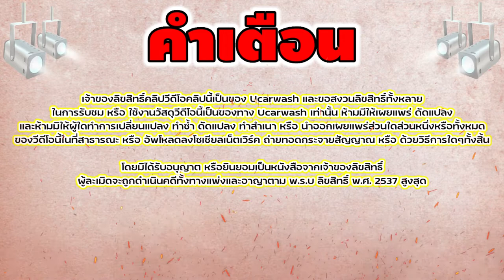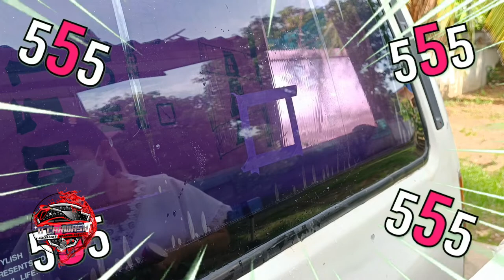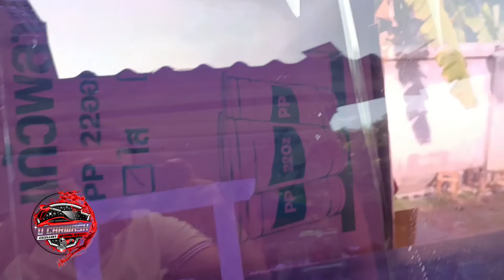สอนผู้หญิงขัดกระจก คุณคิดว่าผู้หญิงจะขัดได้ไหม | สอนขัดกระจก |【 Ucarwash TV 】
▬▬▬▬▬▬▬▬ஜ ۩۞۩ ஜ▬▬▬▬▬▬▬▬
▓▓▓▒▒▒░░░ :: Ucarwash TV :: ░░░▒▒▒▓▓▓
▬▬▬▬▬▬▬▬ஜ ۩۞۩ ஜ▬▬▬▬▬▬▬▬
ระยะหลังๆมีสาวๆทักมาเรื่องงานขัดกระจกเยอะมาก
วันนี้เลยต้องหานางแบบมาขัดกระจก
บอกเลยว่านี้คือครั้งแรกของนางแบบที่ได้ขัดกระจก

และ ขอเปิดตัวกระดาษทรายเบอร์ 4 มาใหม่ ยิ่งทำให้งานของคุณออกมาสวย
ดูดีงานละเอียดแน่นอน ถ้าเธอขัดได้ คุณเองก็ขัดได้ จะรอยลึก รอยบาง กระจกรถ กระจกบ้าน กระจกนิรภัย ก็สามารถจัดการได้

เป็นกำลังใจให้นางแบบเราด้วย